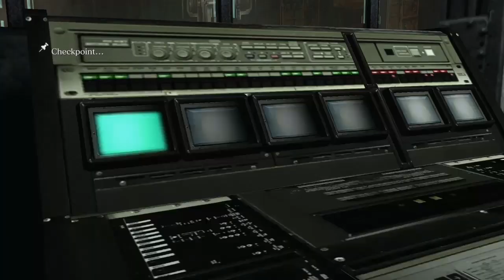Resident Evil 6 sherry episode five " from one hole into another "